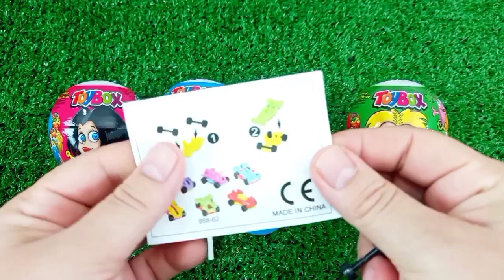ASMR RAINBOW 막대사탕과 과자! 맛있는 무지개 막대사탕ASMR Mukbang 두찜 신메뉴 스팸부대찜닭 먹방 떡볶이 튀김 치즈볼 | HIU